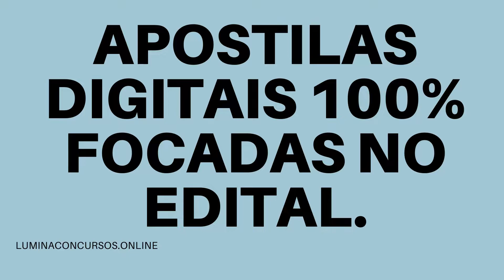APOSTILA CEASA PR 2021 ANALISTA DE TECNOLOGIA DE INFORMAÇÃO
As Centrais de Abastecimento do Paraná S.A (Ceasa - PR), por meio da empresa Omni Concursos Públicos, anuncia a realização de um novo Concurso Público que tem por objetivo o preenchimento de oito vagas destinadas a contratação de profissionais, a fim de atuarem em Curitiba e Londrina.